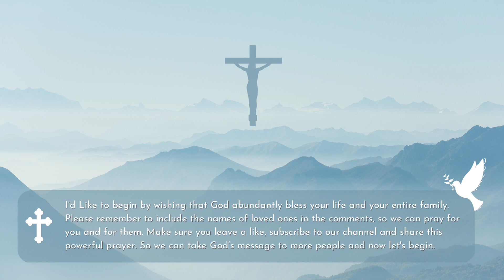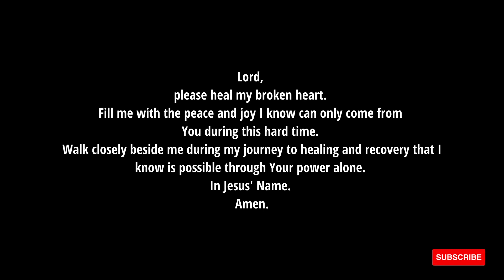Prayer for Healing Broken Heart - Daily Prayer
powerful Morning Evening Daily Prayer.